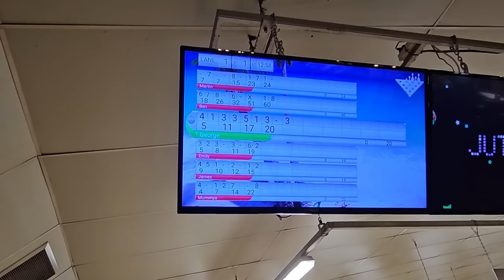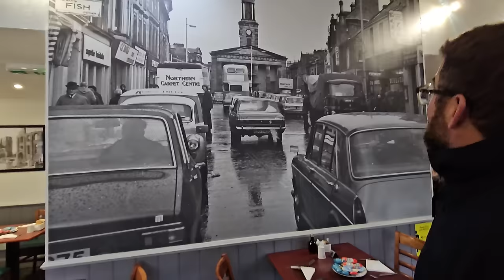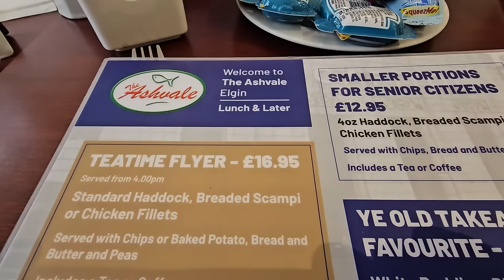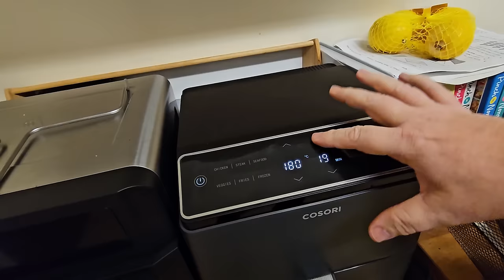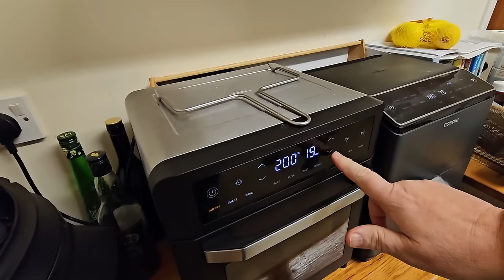Bowled Over With A Feast - Everyone Is A Loser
We decide to try ten pin bowling in Elgin followed by fish and chips at
The Ashvale Fish and Chips restaurant and takeaway 11 Moss St, Elgin IV30 1LU
We also cook up some black pudding, haggis, pork wrapped in bacon with peppercorn sauce filling and also some salt and pepper chicken so lets see what it all tasted like.

8" silicone cake tins

2 pack air fryer racks